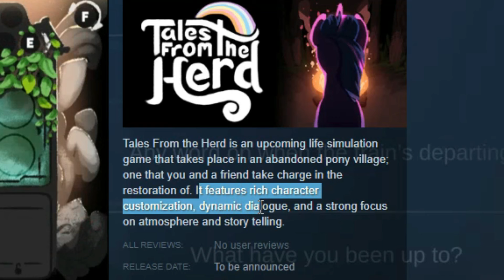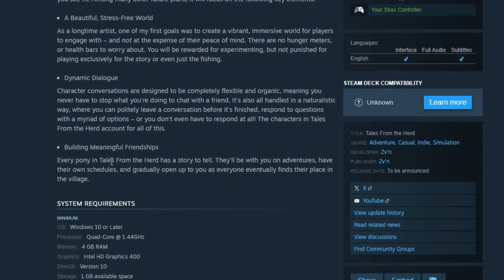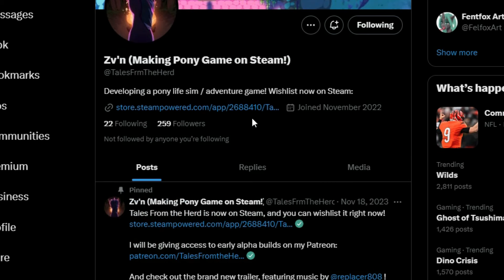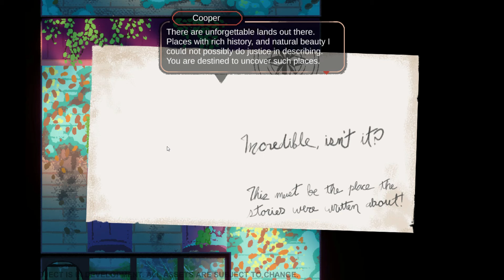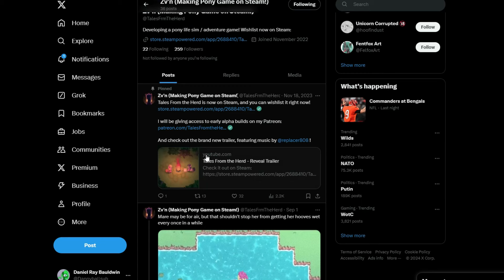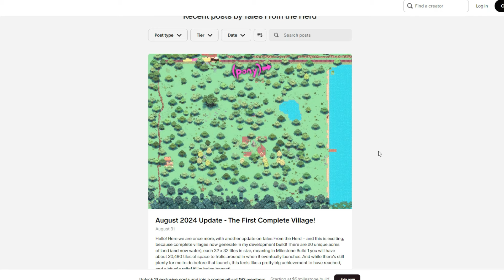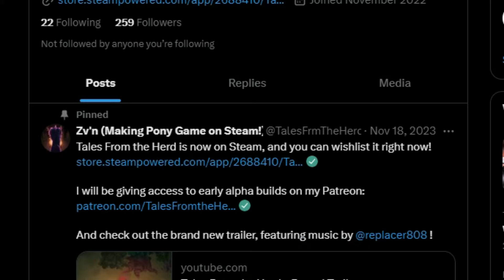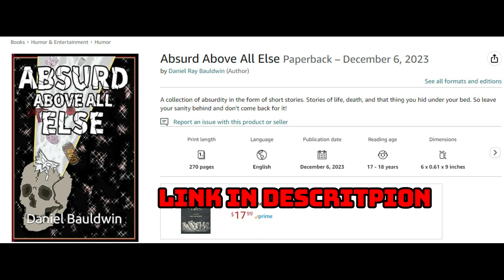This Game Is Animal Crossing Meets Pony Town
Tales From The Herd is an upcoming pony life sim that oozes animal crossing vibes.  You'll be able to fish, explore, meet friends, and repair a town.  This game is definitely one to keep your eye on.

Become a Loyal Banana or join Skella's Hit List to gain access to exclusive perks:

Absurd Above All Else